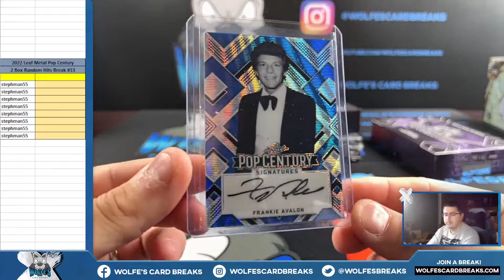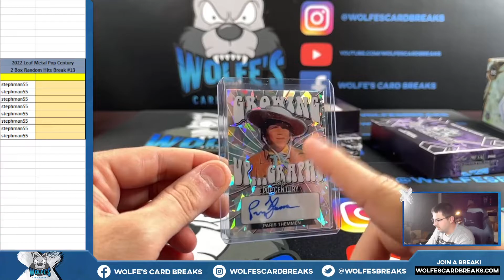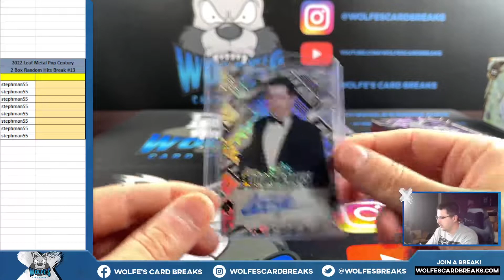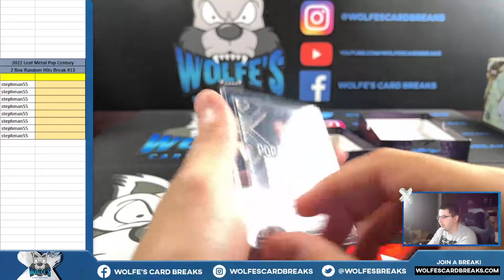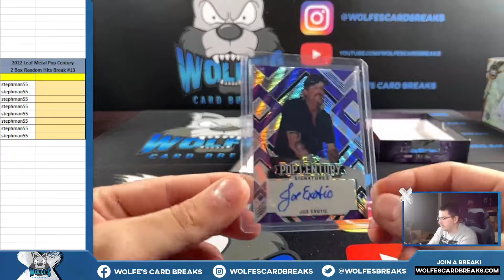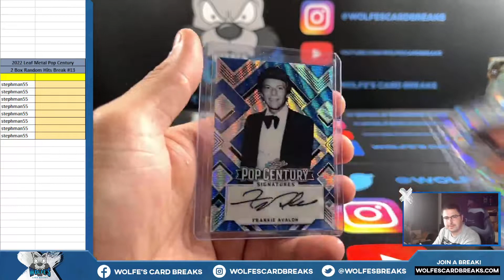2022 Leaf Metal Pop Century 2 Box Random Hit Break #13